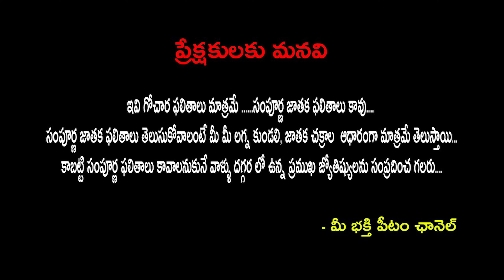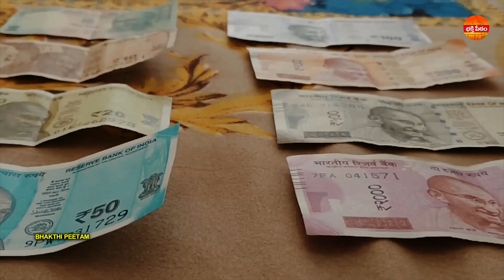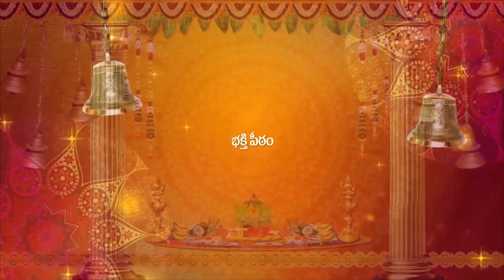June 2020 Khumba Rashi Phalithalu | Khumba Rasi Phalalu Telugu | Aquarius Horoscope | Bhakthi Peetam